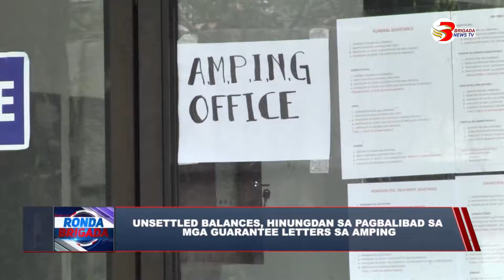Unsettled balances, hinungdan sa pagbalibad sa mga guarantee letters sa AMPING.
GENERAL SANTOS CITY | Unsettled balances, hinungdan sa pagbalibad sa mga guarantee letters sa AMPING.